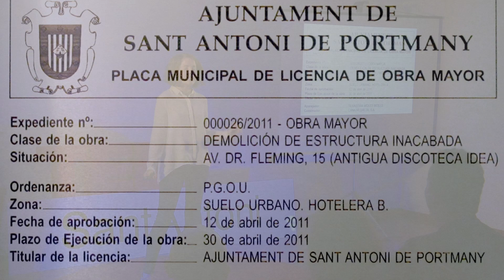Monumento al fracaso | Irene de Andrés Vega | TEDxSantAntoni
Irene nos habla de un proyecto artístico en el que lleva trabajando varios años que refleja como algunas cosas están en ruina antes de abrirse.

Irene de Andrés se licenció en Bellas Artes por la Universidad Complutense de Madrid en el año 2009, y realizó un Máster de Investigación y producción artística. El trabajo de Irene ha sido expuesto en países como España, Portugal, Helsinki, Alemania, Méjico, Holanda y Cuba. Su última exposición individual ha tenido lugar en el Casal Solleric de Palma de Mallorca, además ha participado en el pasado Kunstfilmtage de Düsseldorf. Ha recibido becas de residencia por parte de La Casa de Velázquez, la Fundación Bilbao Arte, y El Ranchito – Puerto Rico Beta Local. Entre los premios recibidos destacan el XI Premio de Fotografía El Cultural PhotoEspaña 2011, el Certamen de Arte Joven Circuitos de Artes Plásticas, Generaciones 2013 y el Premio Ciutat de Palma Antoni Gelabert d’Arts Visuals. Además ha obtenido una de las Ayudas a la producción que otorga la Comunidad de Madrid e Injuve 2015.